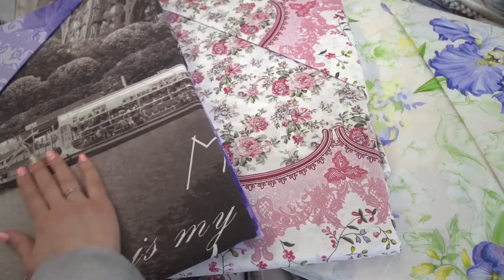Текстиль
Запуск отопительного сезона идет полным ходом, накануне заветное тепло начало поступали и в жилые дома, но пока появилось не везде. Если боитесь замерзнуть, в ожидании горячих батарей, -то поспешите за самыми теплыми одеялами! Кстати, где их приобрести знает Вера Андреева.